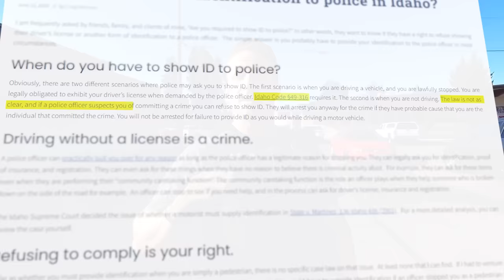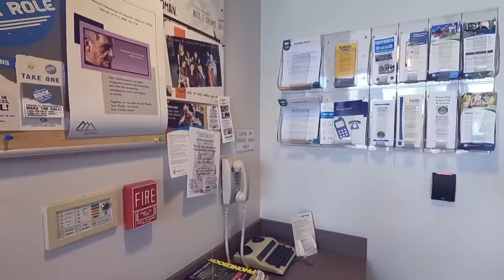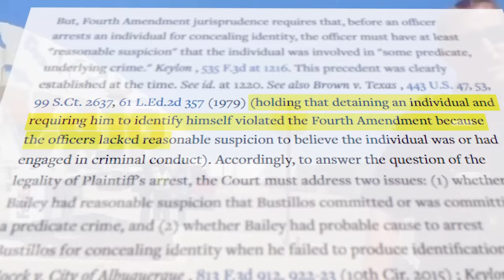Idiot Cops Meet The WRONG Person, Then This Happens!!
In this video you'll see people using SELF DEFENCE against police officers!

Subscibe to @Policeforce2